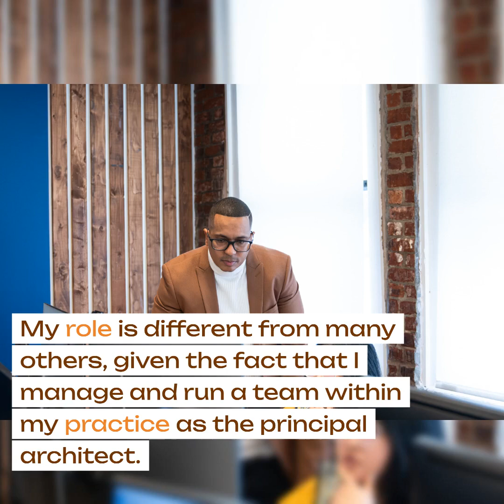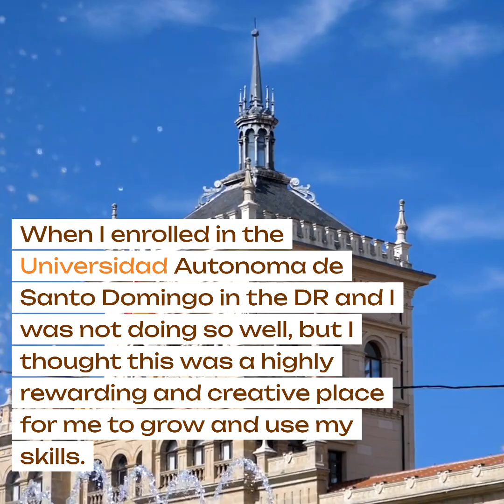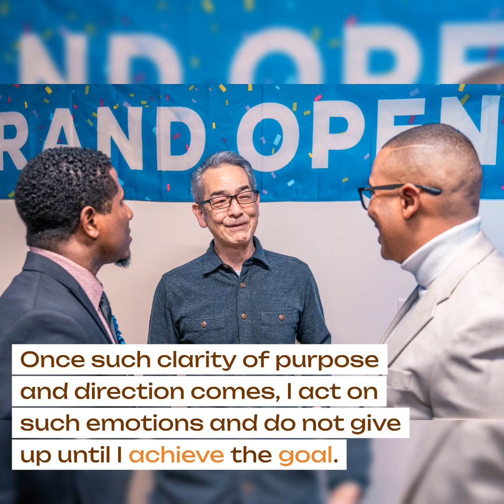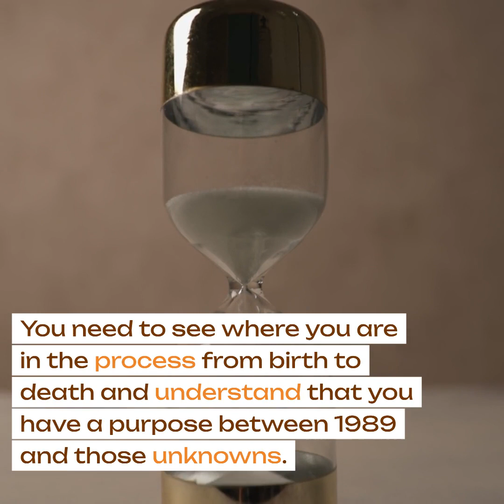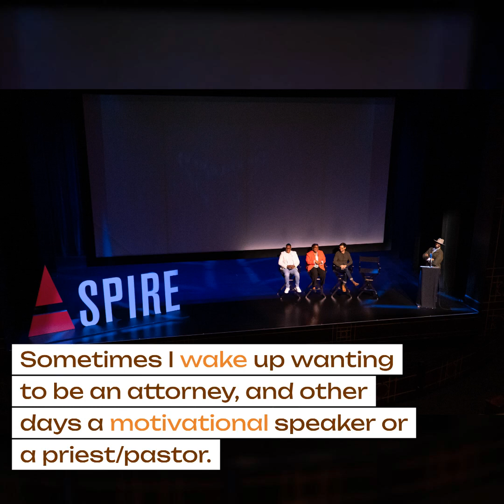Interview to Principla Darguin Fortuna from a Sixth Grade Student!